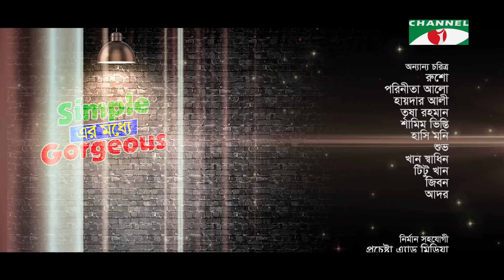Simple এর মধ্যে Gorgeous | EP- 17 | Tawsif | Jovan | Prova | Faruk | Channel i Tv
Drama: Simple এর মধ্যে Gorgeous
Cast: Tawsif Mahbub,Farhan Ahmed Jovan,Faruk Ahmed,Sadia Jahan Prova,
Script: Mehedi Hasan Hridoy, Kawsar Ahmed Roni,
Director: Mehedi Hasan Hridoy